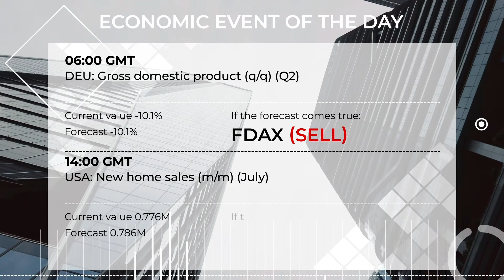The US and EU make progress in their economic disputes | Libertex Show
United States and European Union have reached a tariff agreement.